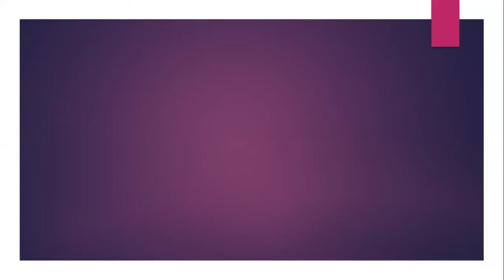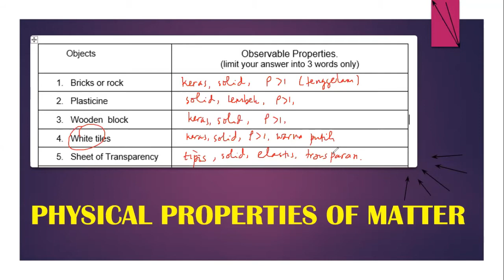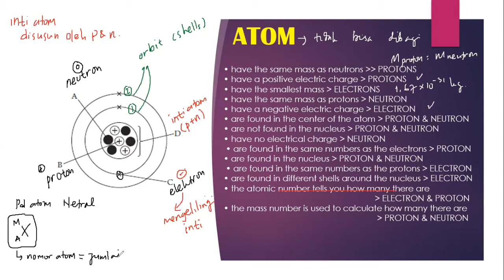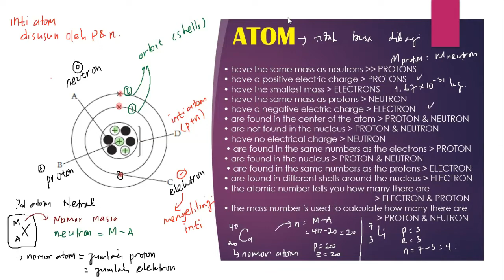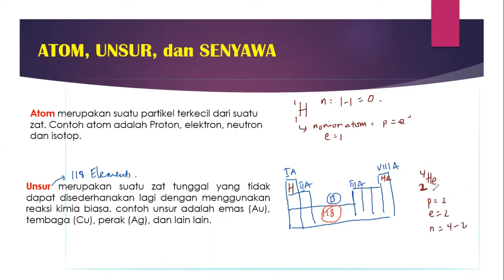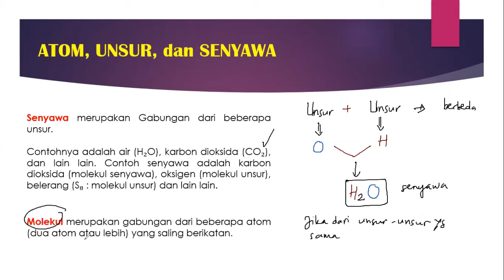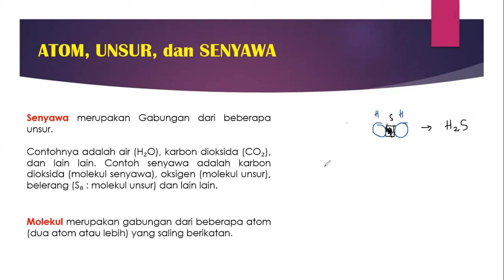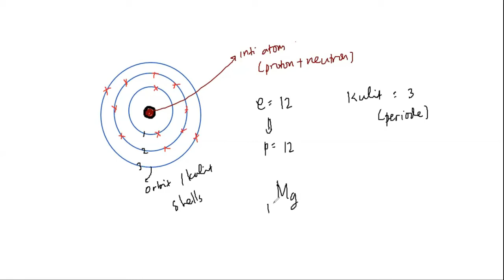MATERI : ATOM UNSUR SENYAWA (KURIKULUM INDONESIA)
KIMIA : MATERI (ATOM, UNSUR DAN SENYAWA) (KURIKULUM INDONESIA).
This video is intended for students and teachers conducting Cambridge and IB Curriculum and those who want to understand Math, Physics, Chemistry and Science easily.
Please, answer the question at the end of this video.